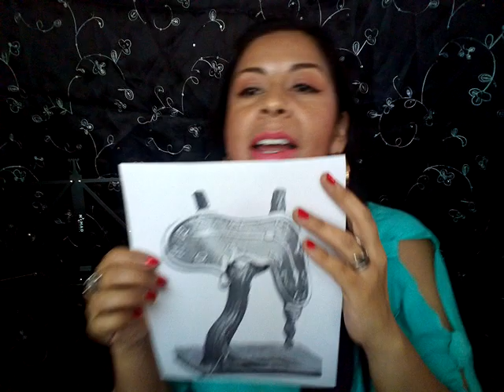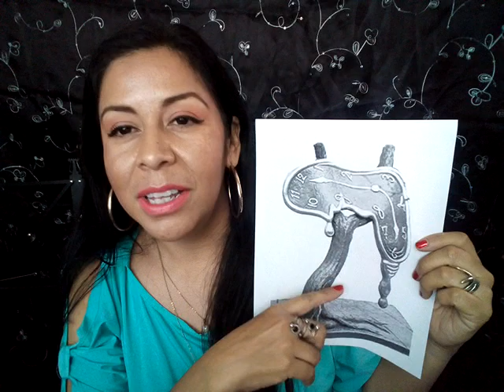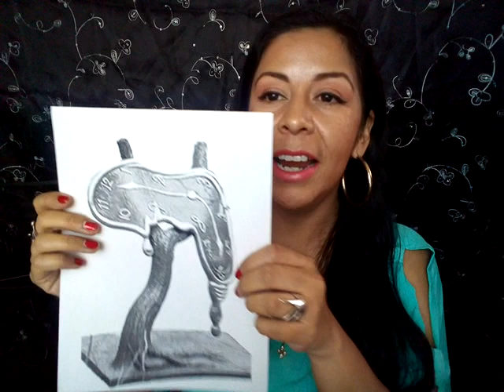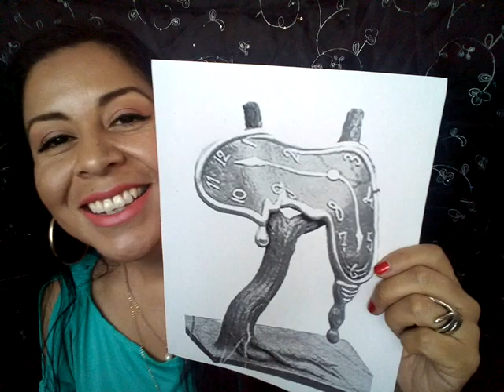Los relojes blandos de Salvador Dalí.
Anécdotas del Arte y la Historia. Conoce de dónde viene la idea de Salvador Dalí de hacer relojes derretidos.